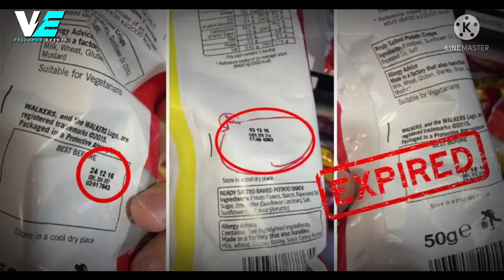நீங்கள் கடைகளில் வாங்கும் பொருட்கள் காலாவதி மக்களாகிய நாம் அனைவரும் தெரிந்து கொள்ள வேண்டும்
நீங்கள் கடைகளில் வாங்கும் பொருட்கள் காலாவதி மக்களாகிய நாம் அனைவரும் தெரிந்து கொள்ள வேண்டும் IPC Section 272 Adulteration of food or drink intended for sale _ _ IPC Section 273 - Sale of Noxious food or drink _ ;; ;;:;;:-; 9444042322- phone _ Mobile app:TNLMCTS 🤔🤔🤔🤔🤔🤔🤔🤔🤔🤔🤔🤔🤔🤔🤔🤔🤔🤔🤔🤔🤔🤔🤔🤔🤔🤔🤔🤔🤔🤔🤔🤔🤔🤔🤔🤔🤔🤔🤔🤔🤔🤔🤔🤔🤔🤔🤔🤔🤔🤔🤔